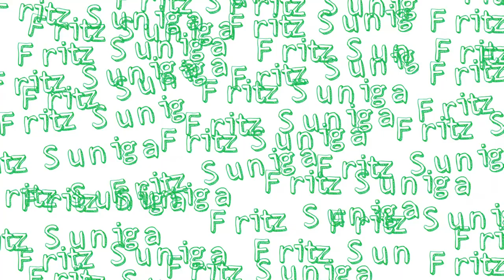TIPS for Referee Form 2023 British Citizenship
Referee Form - UK Citizenship 2021 | In this video I will be discussing about the requirements of a valid referee who will endorse your application on British Citizenship.

🔥🔥LINK for the Referees: List of acceptable professional persons🔥🔥

Below are the instalments of this YouTube video mini series of my British Citizenship Application. Just follow the links: